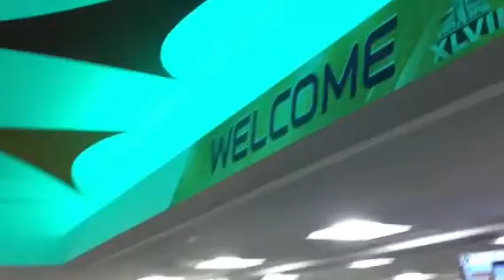Music at the New Orleans Airport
Arriving the Thursday before the Super Bowl, we're greeted with live music is the baggage claim.